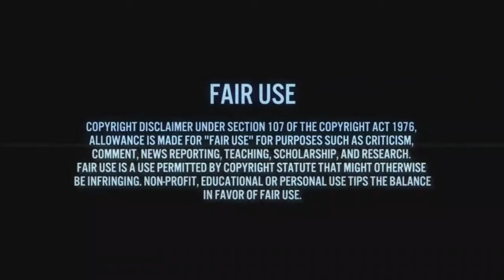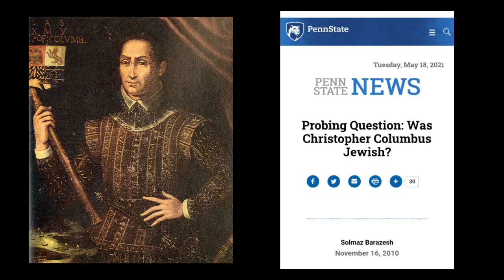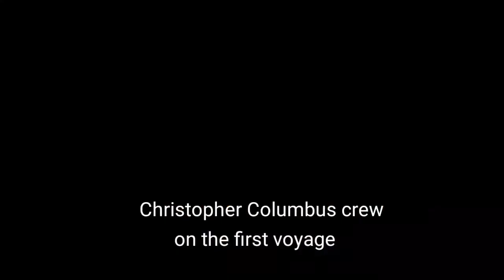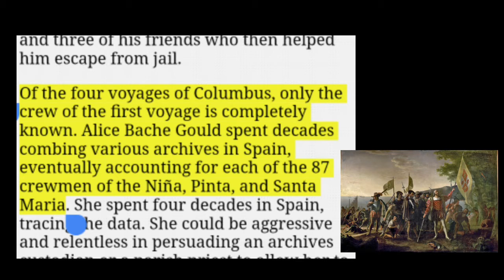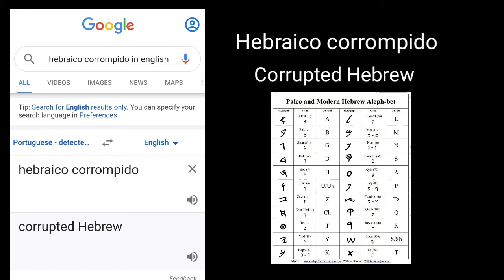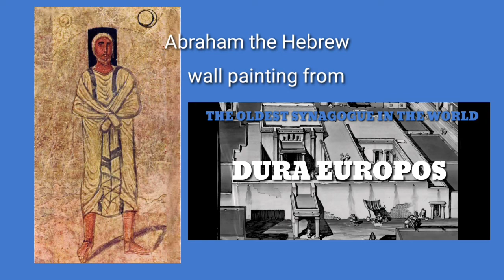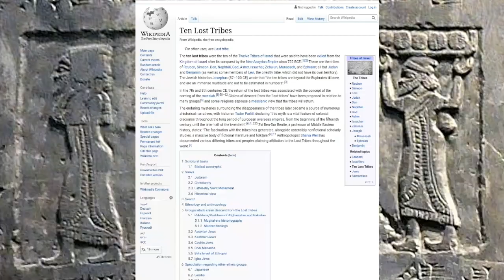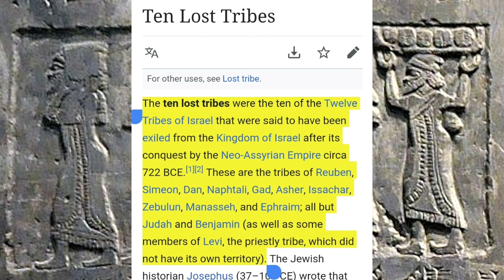Indians of the Western Hemisphere spoke Hebrew to Columbus